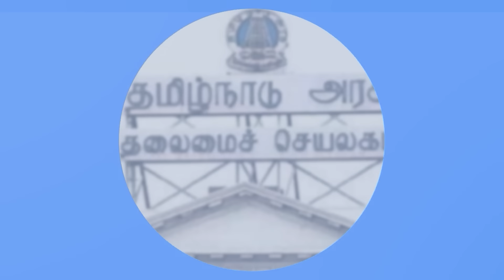உதயநிதிக்கு துணை முதல்வர் கொடுக்கக் கூடாது என்ற திமுக! ஏன்? Journalist Kotteswaran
Journalist Koteswaran talks in detail about the background and credibility of the news published in the newspaper that Chief Minister Stalin has recently conducted a secret survey to take three important steps in politics and based on the results of that survey he is going to take the next step of political action.